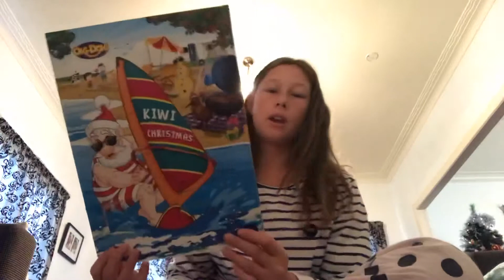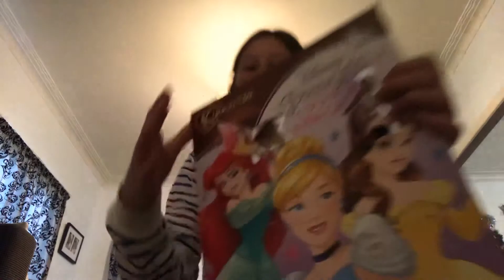Day 4 advent calendar